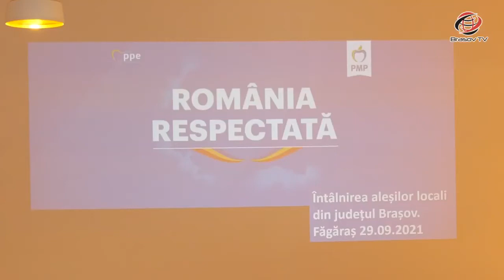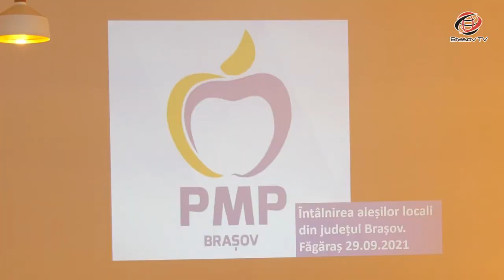PMP Brașov, un nou început